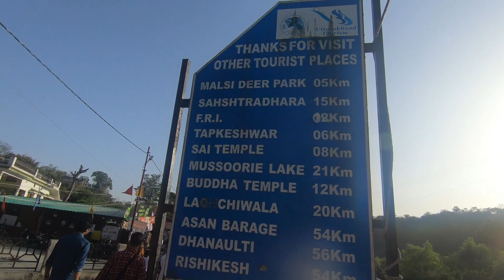ROBBERS CAVE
Robber's Cave (locally known as Guchhupani), located near Sahasradhara(thousand fold spring), is a river cave formation in Himalaya, located approximately 8 km from the centre of Dehradun City in Uttarakhand state of India.
The cave is about 600 metres long, divided into two main parts. The cave has a highest fall of about 10 metres. In the central part there is a fort wall structure which is now broken. It consists of an extremely narrow gorge formed in a conglomerate limestone area on Doon Valley's Dehra plateau.
It is a natural cave formation where rivers flows inside the cave. The place is a popular tourist spot and is now being maintained by Uttarakhand State. Local bus services are available up to Anarwala Village, from where it is a kilometre's trek away.